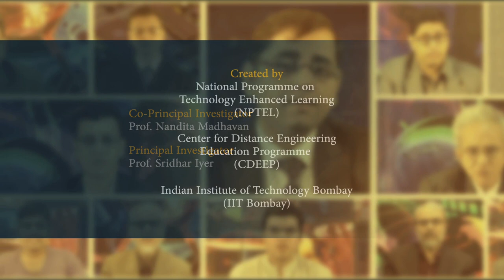Course Introduction - Engineering Statistics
Course Introduction by Prof. Manjesh Hanawal